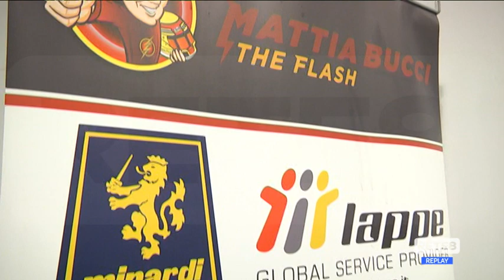Formula 4 - Mattia Bucci, un sogno che si avvera